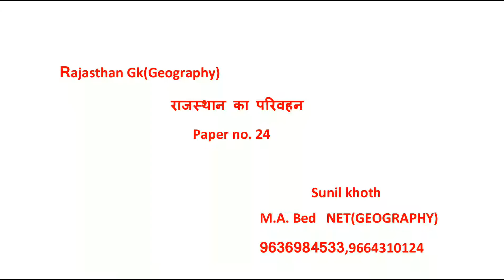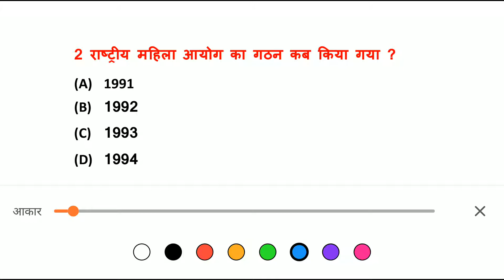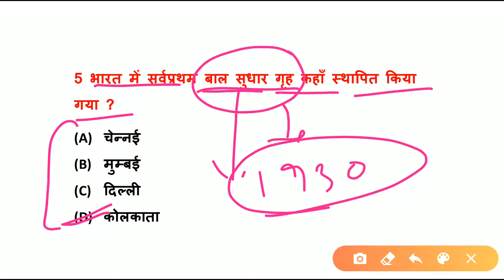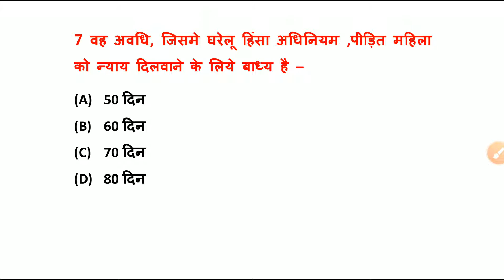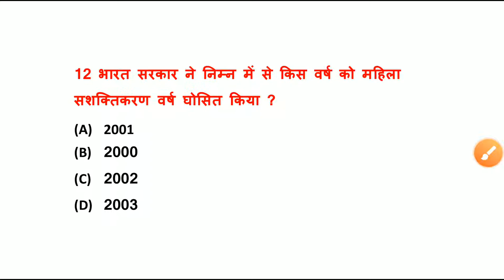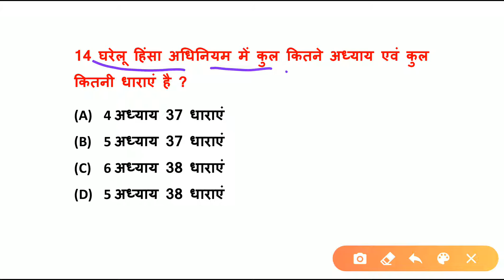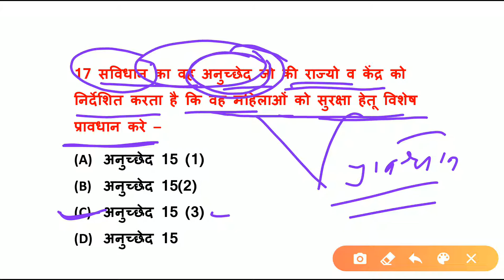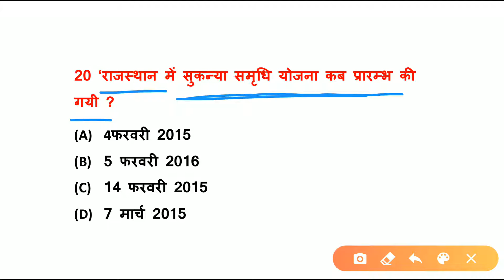rajasthan gk/rajasthan gk question/rajasthan geography/gk paper in hindi/gk quiz/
प्रिय विद्यार्थियों :-
          🙏 स्वागत है आप सभी का आपके अपने यूट्यूब चैनल Gk by sunil sir में ।

ABOUT :-

इस चैनल के माध्यम से आप सभी को निम्र परीक्षाओं की प्रतिदिन विशेष तैयारी करवाई जाती है ।
# Patwar
# Sub Inspector
# Rajasthan Police
# Rajasthan gk
# Army GD/Tech. /TDN / SKT / NA
# 1st grade , 2nd grade Teacher
Ras pre
Raj. High court Grup - D & Ldc
# Gram sachiv (ग्रामसेवक)
Pashudhan sahayak
Railway NTPC / Grup -D
Dehli police
Defence Exam
Airforce / Navy Grup X/Y
भारतीय सेना
लैब असिस्टेंट
जेल प्रहरी
महिला सुपरवाइजर
लाइब्रेरियन
LDC
SSC GD

हमारे चैनल की खास बातें:-
1. हमारे इस यूट्यूब चैनल पर राजस्थान जी.के. एवं इंडिया जी.के. के most important question का संग्रह ।
2. हमारे इस youtube channel पर Indian Army के पेपर की तैयारी भी करवाई जाती है ।
3. हमारे चैनल पर Rsmssb द्वारा आयोजित विभिन्न परीक्षाओं के प्रश्नों का विशिष्ट सॉल्यूशन मिल जाएगा ।
4. गत परीक्षाओं में पूछे गए प्रश्नों की व्याख्यात्मक जानकारी उपलब्ध है ।
5. यहां पर राजस्थान जी.के. के महत्वपूर्ण प्रश्नों की व्याख्यात्मक जानकारी दी गई है ।
6. अगर आप जी.के. से संबंधित questions की Pdf प्राप्त करना चाहते हैं तो कांटेक्ट करें :-
7. विभिन्न सरकारी नौकरी से संबंधित विज्ञप्तियाँ एवं सूचनाओं की जानकारी प्राप्त कर सकेंगे ।

अगर आप हमारे चैनल से जुड़ते है तो आप को सभी प्रकार के नोट्स अथवा अन्य जानकारियाँ समय - समय पर मिलती रहेंगी ।

2. आर्मी के महत्वपूर्ण जी.के एवं सामान्य विज्ञान के  महत्वपूर्ण क्वेश्चन व्याख्या सहित यहाँ से देखे:-👇👇👇👇👇👇

अन्य Links:-
1.
2.
3.

             धन्यवाद
🇮🇳🇮🇳जय हिंद जय भारत🇮🇳